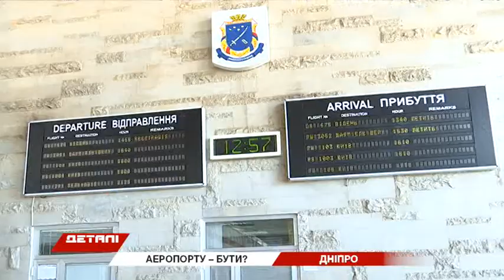В Днепре готовят проект нового аэропорта